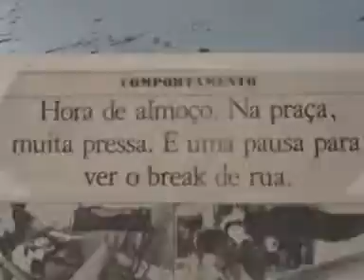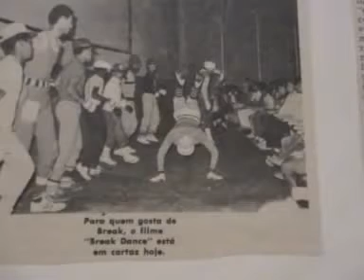Arte em Campinas, histórias do Malachias pt.3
Hoje recebemos aqui no Projeto Abolisom o GRANDE Malachias que nos contou parte de sua história e trajetória dentro da Black Music e do Samba. Dividimos a entrevista em duas partes e garanto à vocês que se ficássemos por mais tempo teríamos muito mais história. Faço este convite para você fazer uma viagem no tempo e conhecer uma parte da história que temos obrigação de passar para as próximas gerações. Soul, Funk, Largo do Rosário, Malachias Funk Show, Samba, é muita história... confiram.

(Inscrevam-se)